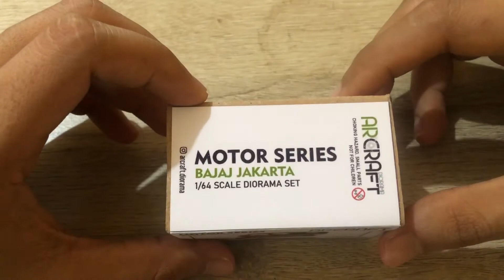Diecast Bajaj Jakarta Yang Sangat Keren‼️ Buatan Arcraft Diorama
Gokil Miniatur Bajaj buatan lokal ini keren banget cuyyy